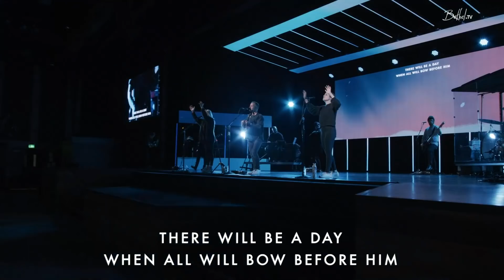**NEW SONG** Hymn Of Heaven | Brian Johnson | Bethel Church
Brian Johnson leads a new song, Hymn of Heaven (Phil Wickham,  Brian Johnson, Chris Davenport, & Bill Johnson) at Bethel Church.

Tune in for live stream services every Sunday at 1030am PST.

How I long to breathe the air of Heaven
Where pain is gone and mercy fills the streets
To look upon the One who bled to save me
To walk with Him for all eternity

Oh, there will be a day when all will bow before Him
There will be a day when death will be no more
Standing face to face with He who died and rose again
Holy, holy is the Lord

Every prayer we've prayed in desperation
The songs of faith we've sang through doubt and fear
But in the end, we'll see that it was worth it
When He returns to wipe away our tears

On the day we join the resurrection
And stand beside the hero's of the faith
With one voice, a thousand generations
Sing worthy is the Lamb who was slain
Forever He shall reign

So let it be today we shout the hymn of Heaven
With angels and the saints we raise a mighty roar
Glory to our God who gave us life beyond the grave
So there will be a day when all will bow before Him

And with one voice, a thousand generations
And on the day we join the resurrection